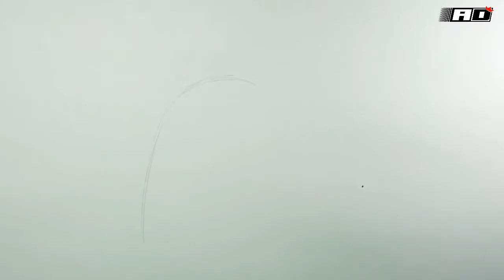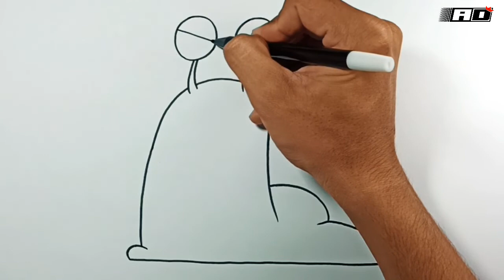How to draw Slug Easy